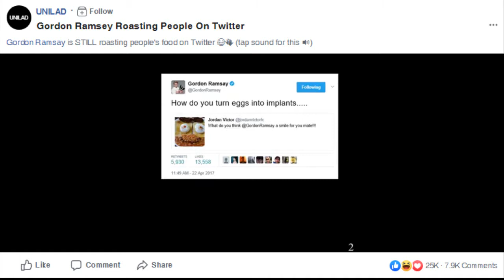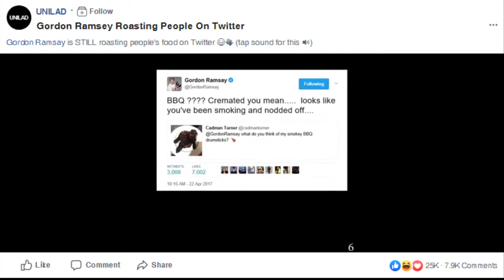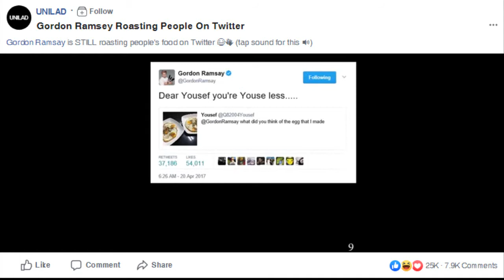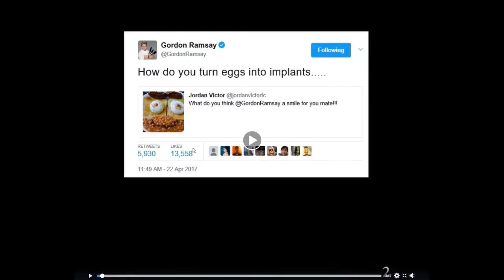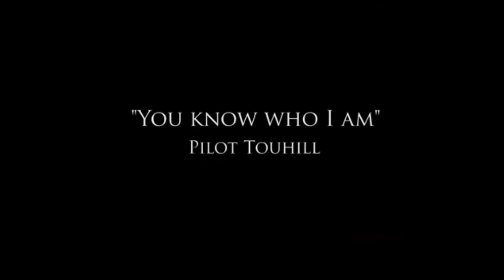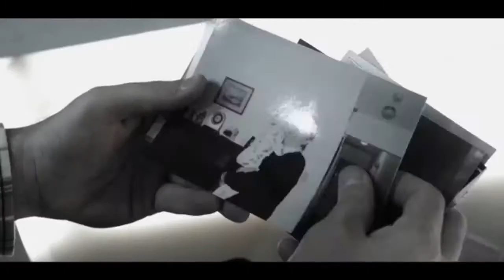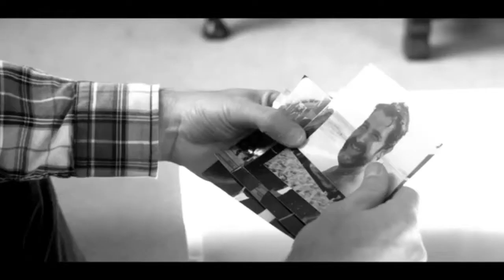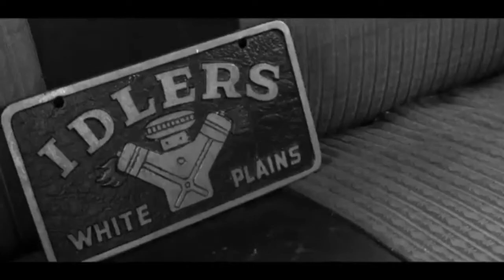Fresno Vibes with MissG - November 5, 2019